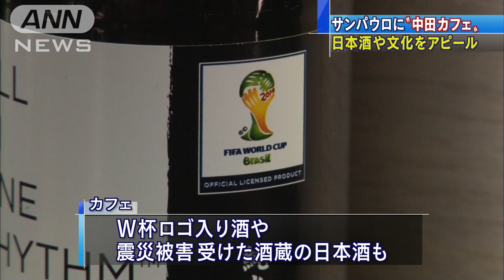中田英寿さん、サンパウロにカフェ 日本文化PR(14/06/12)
ワールドカップの開幕を前に、ブラジル・サンパウロにサッカー元日本代表の中田英寿さんのカフェが登場しました。 「2014　FIFAワールドカップ　ブラジル」